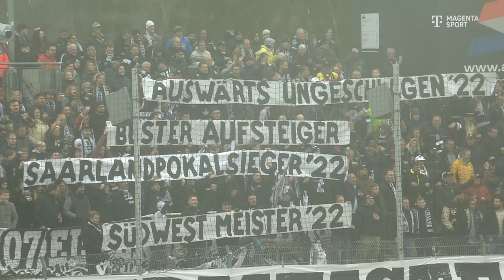SV Elversberg - SC Freiburg II | Highlights 3. Liga 22/23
Saison 2022/23, 17. Spieltag, SV Elversberg - SC Freiburg II 3:0, Fußball live bei MagentaSport.

Alle Spiele der 3. Liga live bei MagentaSport

Der SV Elversberg gewinnt weiter. Gegen den SC Freiburg II siegt der Tabellenführer mit 3:0 und fährt den 13. Saisonsieg ein. Freiburg ist auf dem fünften Rang.